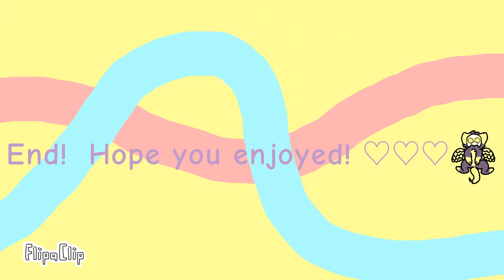○▪︎~BOSS FIGHT~▪︎●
Took me days!